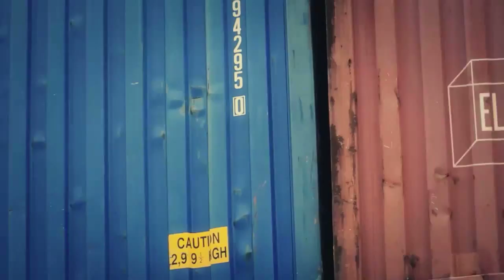TodosComen | ElContenedor | Promo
Gastronomía popular en TodosComen